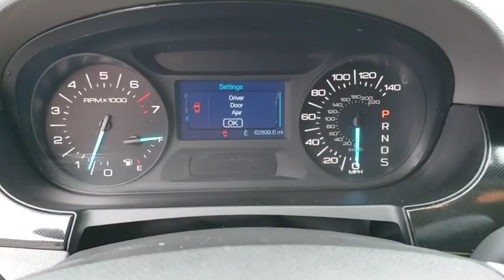2014 Ford Edge Gainesville, Silver Springs, Starke, Middleboro, High Springs, FL 190293A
Ingot Silver Metallic Used 2014 Ford Edge available in Ocala, Florida at Ford of Ocala. Servicing the Gainesville, Silver Springs, Starke, Middleboro, High Springs, FL area.

Recent Arrival! This 2014 Ford Edge SE in Silver features: FWDOdometer is 7747 miles below market average! 19/27 City/Highway MPG Awards:* JD Power Initial Quality Study (IQS) * 2014 KBB.com Brand Image AwardsAsk about our exchange policy !!Reviews:* If you're looking for all the amenities of a high-end luxury car in a vehicle that is more versatile and practical than a sedan, the 2014 Ford Edge deserves a long test drive. A smooth ride, quiet cabin and manageable proportions make it as easy to live with as any midsize car. Source: KBB.com* Quiet and comfortable cabin; abundant features; comfortable ride; composed handling; higher fuel economy from available turbocharged four-cylinder engine. Source: Edmunds* Driven by your choice of 3 smart engines, the Ford Edge is one amazingly capable crossover. Its standard 3.5L Ti-VCT V6 delivers unsurpassed V6 hwy mileage of up to 27 mpg. The remarkable 2.0L EcoBoost engine gives you plenty of low-end torque for acceleration and passing, plus fuel efficiency. And the 305-horsepower 3.7L Ti-VCT V6 on Edge Sport is the most powerful V6 in its class. A new SEL Appearance Package adds flair including eye-catching 20 inch wheels. Available in all-wheel drive or front-wheel drive, the Edge can help you maintain your cruising distance, change lanes and back out of parking spaces. The turbocharged, direct-injection 2.0L EcoBoost I-4 engine with 6-speed automatic transmission, helps the Edge deliver up to 30 mpg hwy and travel over 500 miles per tank. The Edge's new active grille shutters, included with the EcoBoost engine, help make itself even more aerodynamic and fuel efficient. The 3.7L Ti-VCT V6 engine inside Edge Sport provides the driver with 305 horsepower, 280 lb.-ft of torque, plus 26 mpg hwy. Racing-style paddle shifters give you ultimate control of its 6-speed SelectShift Automatic transmission. Outside, aggressive front and rear fascias combine with a bold black grille, unique headlamp treatments, oval-shaped chrome exhaust tips and jaw-dropping 22 inch aluminum wheels to give Edge Sport the look that backs it all up. The Limited model is just one example of the interior luxury experienced in the new Edge. The Edge Limited has luxurious leather-trimmed and heated front seats featuring 10-way power adjustments. With your seat just the way you like it, you can adjust the standard title/telescoping steering column to match your driving style too. Graceful lines effortlessly guide your eyes along the dash and down the flow-through center console, merging into a singularly inviting interface. Source: The Manufacturer Summary
EQUIPMENT GROUP 101A  -inc: SYNC w/MyFord Communications/Entertainment System  Voice-activated  911 assist  vehicle health reports  media hub w/auxiliary audio input jack and 1 USB port   SYNC services available for a 60 annual subscription fee  Satellite Radio Service not available in Alaska or Hawaii  Convenience Package  Auto-Dimming Rearview Mirror  Auto Headlamps  SecuriCode Keyless Entry Keypad  Compass  Below Floor Cargo Management  Reverse Sensing System,Front Wheel Drive,Power Steering,ABS,4-Wheel Disc Brakes,Brake Assist,Aluminum Wheels,Tires - Front All-Season,Tires - Rear All-Season,Temporary Spare Tire,Power Mirror(s),Rear Defrost,Privacy Glass,Intermittent Wipers,Variable Speed Intermittent Wipers,Rear Spoiler,Power Door Locks,AM/FM Stereo,CD Player,MP3 Player,Auxiliary Audio Input,Steering Wheel Audio Controls,Pass-Through Rear Seat,Rear Bench Seat,Adjustable Steering Wheel,Trip Computer,Power Windows,Keyless Entry,Cruise Control,A/C,Cloth Seats,Bucket Seats,Driver Adjustable Lumbar,Driver Vanity Mirror,Passenger Vanity Mirror,Floor Mats,Engine Immobilizer,Traction Control,Stability Control,Front Side Air Bag,Tire Pressure Monitor,Driver Air Bag,Passenger Air Bag,Front Head Air Bag,Rear Head Air Bag,Passenger Air Bag Sensor,Driver Restriction Features,Child Safety Locks